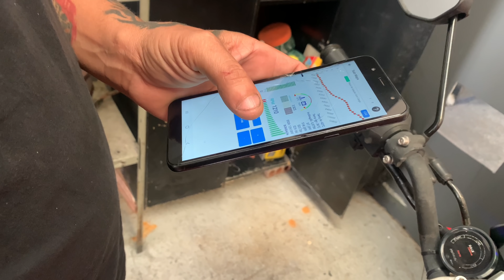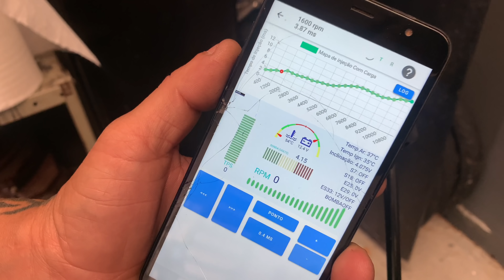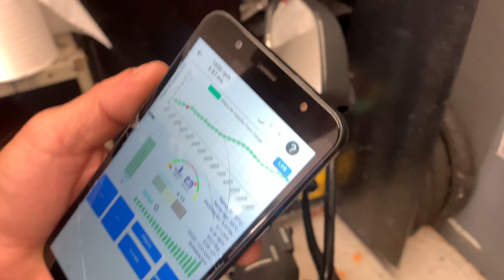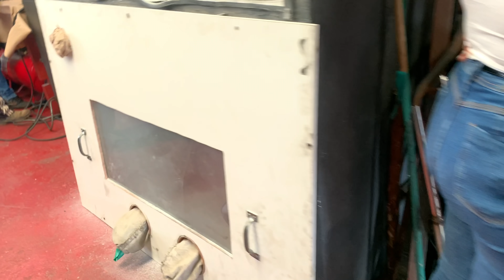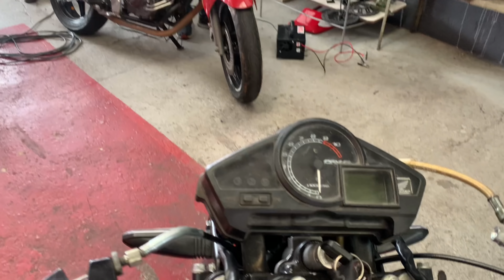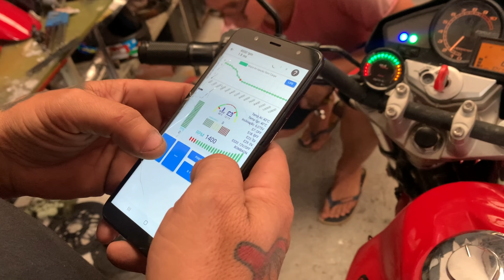Primeiro dia do curso de preparação.